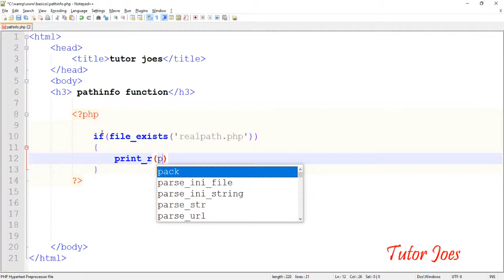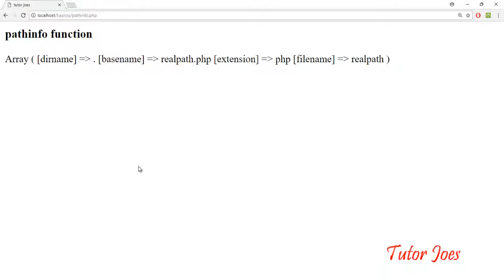Pathinfo Function In PHP Tamil